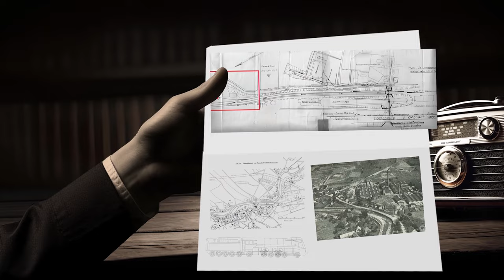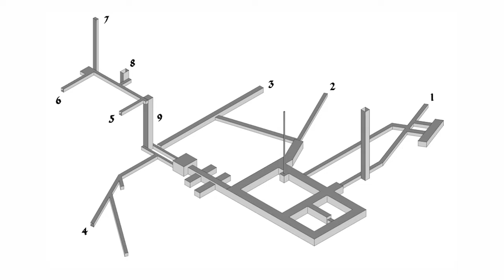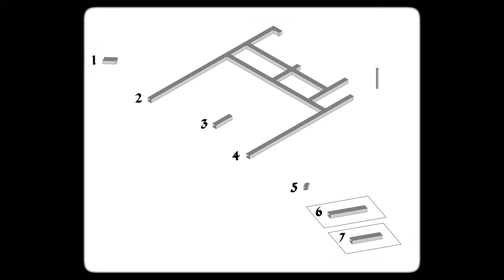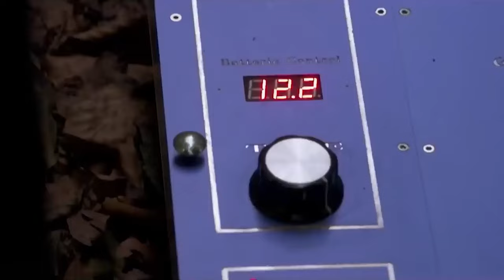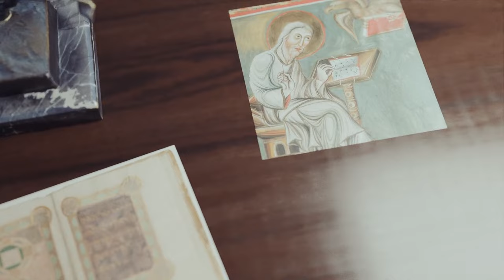The Mystery of the Nazi Gold Train | Deutsche Reichsbahn 19.1001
In January 1945, as the Third Reich crumbled, chaos reigned on both the Eastern and Western fronts. Soldiers and officers scrambled to escape the impending surrender, looting and pillaging in their wake. Among the mysteries of that tumultuous time is the legend of the Nazi Gold Train, a hidden treasure rumored to be buried under Ksiaz Castle in modern-day Poland.